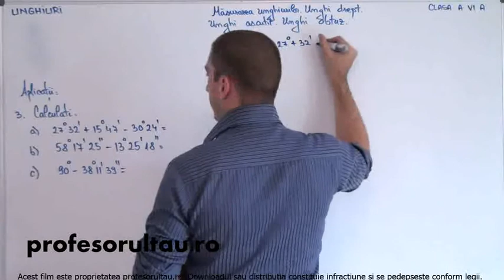38 Unghiuri masurarea unghiurilor unghi drept unghi ascutit unghi obtuz partea 4